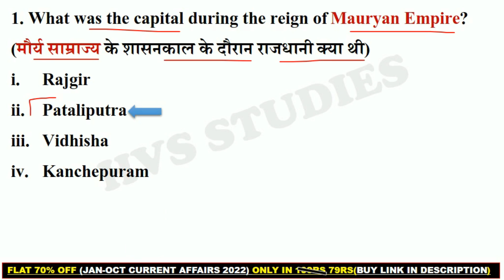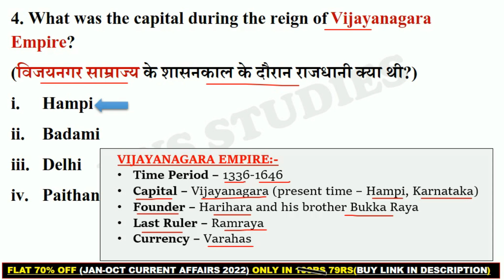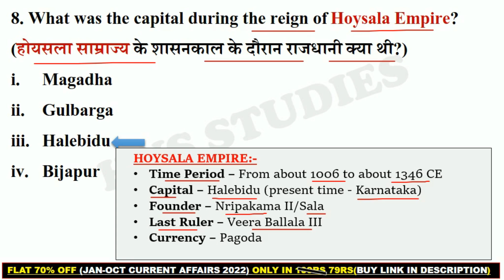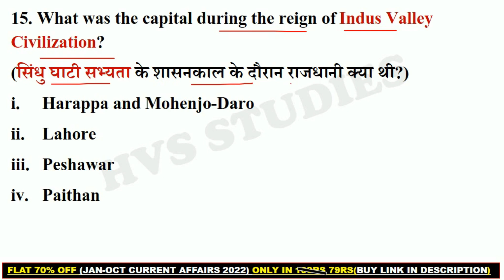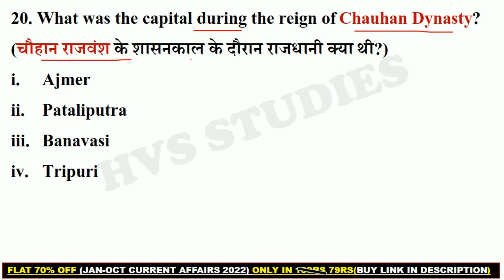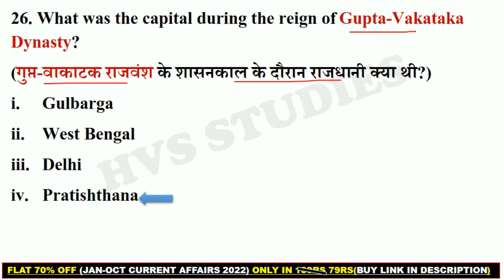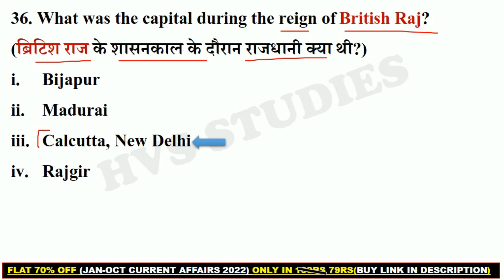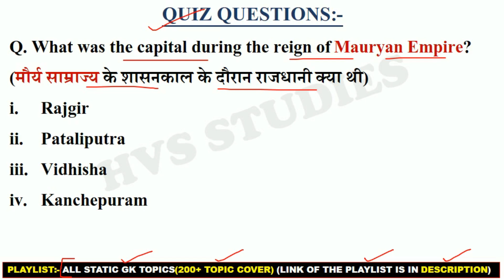Dynasty that ruled in India | Dynasty Founders | Dynasty Last Ruler | Dynasty Currency | History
*EBOOK'S-*
*STATIC TOPICWISE EBOOK 2023:-*
*JAN 2022 - OCTOBER 2022 CA EBOOK:-*
*SSC CGL DEC 2022 EBOOK:-*
*STATIC GK TOPICWISE EBOOK 2022:-*

Dynasty founders

Dynasty Time Period

Dynasty Capital

Dynasty Last Ruler

Dynasty Currency

dynasty and rulers in india

dynasty and their founders

dynasty and founder trick

dynasty and founder

dynasty and dystopia lyrics

dynasty and dystopia reaction

dynasty and their capitals

dynasty and kings

dynasty and dystopia arcane

dynasty and founder

dynasty and founder

dynasty founder and capital trick

dynasty founder and last ruler

dynasty founder

dynasty founder and capital

dynasty founder pathfinder

dynasty founder

magadha dynasty founder

slave dynasty founder

important battles in indian history tricks

battle of indian history

battle of indian history in hindi

important battles in indian history by khan

important battles in indian history for ssc

important battles in indian history in telugu

important battles in indian history crazy

gktrick

important battles in indian history mcq

important battles in indian history study iq

important battles in indian history by varun awasthi

important battles in indian history in english

battle of indian history pdf

battles of indian history tricks

battles of indian history study iq

war of indian history

important war of indian history

all war of indian history

all war history

India all war history in hindi

panipat all war history in hindi

indian all war history

world war 2 all parts epic history

sabaton the war to end all wars album history edition

the war to end all wars history edition

all world war history in hindi

history all war list in hindi

indian history gk questions and answers in telugu

indian history gk odia